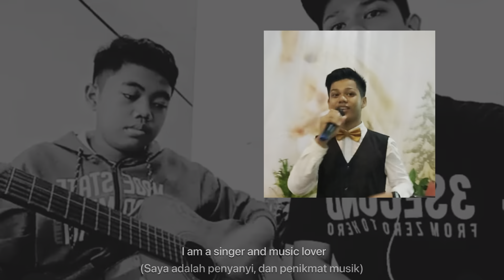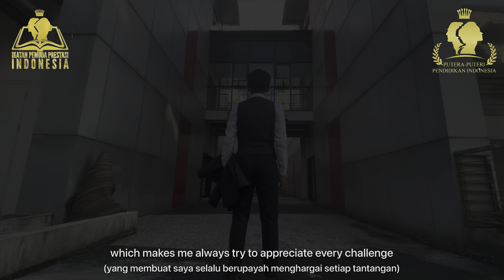MAX MARCEL GLEN FRICK - KALIMANTAN TIMUR